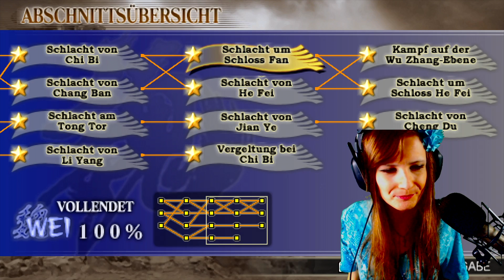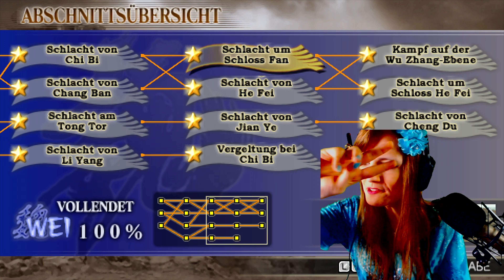Let's Play Dynasty Warriors Vol. 2 (PSP) [German/4K] Part 37: Wei - WIR BRENNEN!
Let's Play Dynasty Warriors Vol. 2 (PSP) [German/4K@60FPS/100%/Chaos/Greenscreen] Part 37: Wei - WIR BRENNEN!

★ Info ★

Dynasty Warriors Vol. 2 (真・三國無双 2nd Evolution, Shin Sangoku Musou 2nd Evolution) ist eine Fortsetzung der PSP-Portierung von Dynasty Warriors. Das Spiel baut auf der gleichen Spielformel wie sein Vorgänger auf, während es Inhalte aus Dynasty Warriors 5 übernimmt.
Die Spielmechanik dreht sich nach wie vor um eine rasterbasierte Kampfkarte, auf der die Einheiten um die Kontrolle über die verfügbaren Gebiete kämpfen. Allerdings dauert die Bewegung zwischen benachbarten Feldern nun 10 Sekunden, was die Spieler zwingt, ihre Zeit effizient zu nutzen. Außerdem müssen alle feindlichen Offiziere (mit Ausnahme von Untergebenen) besiegt werden, bevor ein Feld erobert oder geschützt werden kann.

Obwohl das Leveling-System noch immer intakt ist, können die Spieler Waffen und Reittiere für ihre Charaktere sammeln, was spätere Spieldurchgänge wesentlich einfacher macht. Musou Rage wird in Form einer Anzeige dargestellt, die sich mit der Zeit langsam wieder auffüllt.

Erreicht der Spieler eine hohe Stufe oder besiegt er mehr als hundert Feinde, kann er von einem der Generäle der gegnerischen Armee verfolgt werden. Sie sind in der Lage, sich in kürzester Zeit zwischen den Feldern zu bewegen, sind in der Regel eine Stufe höher als der Spieler und haben zu Beginn eine hohe Moral, wenn sie auf den Spieler treffen. Wenn man sie besiegt, erhält man hochwertige Waffen und Reittiere.

Neu im Spiel sind Schatzkammern und Dörfer. Schatzkammern enthalten starke feindliche Offiziere, die der Spieler rekrutieren kann, und können nur erscheinen, wenn er Felder direkt neben ihrem Standort einnimmt. Durch das Gewinnen dieser Kämpfe können die Spieler Waffen oder Reittiere erwerben. In den Dörfern hingegen gibt es verschiedene Missionen, die jeweils eine Minute dauern; sie reichen vom Besiegen einer bestimmten Anzahl von Banditen bis hin zur Verteidigung von Dorfbewohnern oder Ältesten vor dem Tod. Die Spieler werden für ihre Mühen mit vollständiger Wiederherstellung ihrer Gesundheit belohnt. Sowohl Musou Gauge als auch Musou Rage sind nach dem Erfolg sofort wieder voll.

💎DATEN💎
Entwickler: Omega Force
Publisher: Koei
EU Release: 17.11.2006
Genre: Hack and Slay, Strategie
Modi: Single Player, Multi Player
Reihe: Dynasty Warriors
Plattform: PlayStation Portable
Altersfreigabe: 12

Metascore: 57%